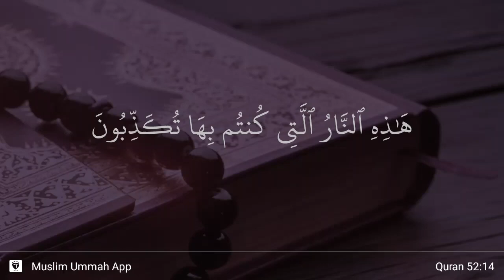At-Tur ayat 14